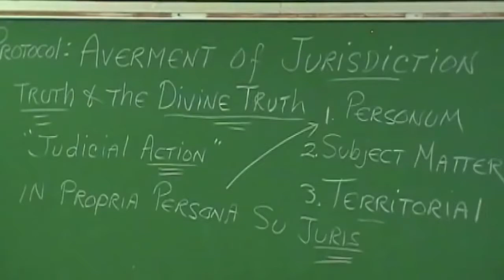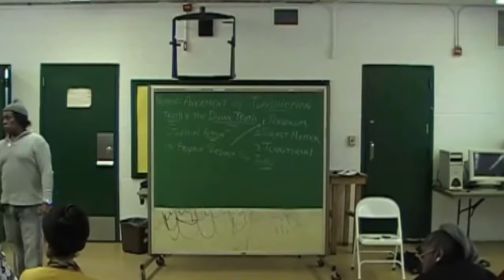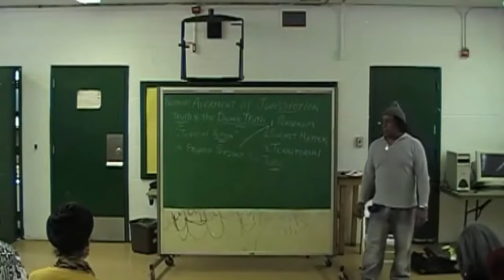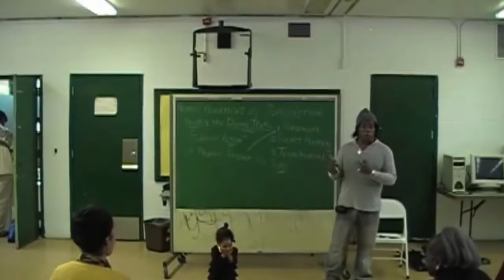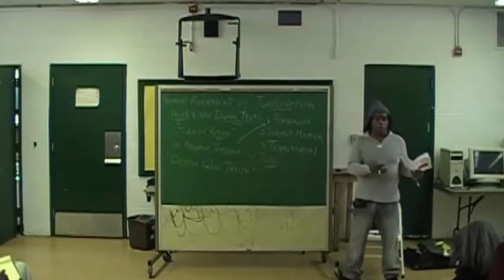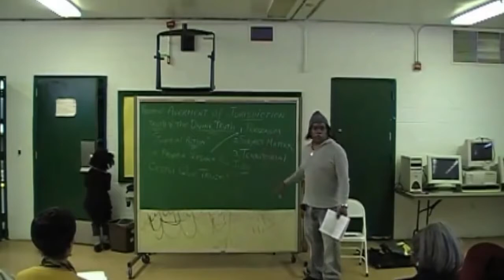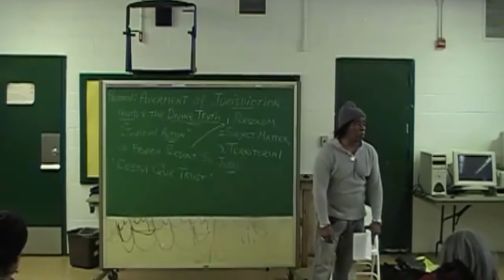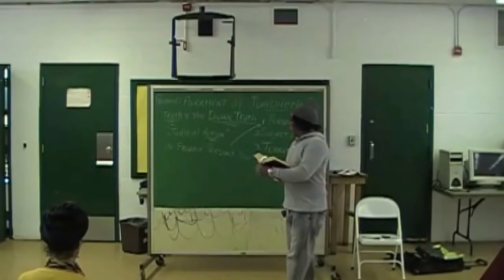Taj Tarik Bey Round Table: Protocol Averment of Jurisdiction (2 of 4)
Moorish Directory.com and Northwest Amexem, Fez Province Regency Present: Taj Tarik Bey Round Table: Protocol Averment of Jurisdiction (2 of 4) To promote the Moorish Divine and National Movement.

 and Northwest Amexem, Fez Province Regency Present: Taj Tarik Bey Roundtable Matheno vesves Protocol Averment of Jurisdiction Check out for.

Moorish Directory.com and Northwest Amexem, Fez Province Regency Present: Taj Tarik Bey Round Table: Protocol Averment of Jurisdiction (1 of 4) To promote the Moorish Divine and National Movement.